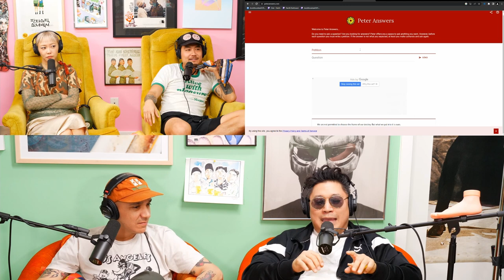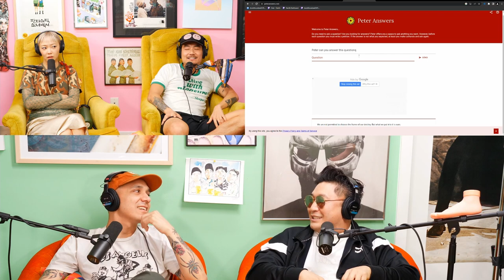Back In The Day With Joel Jimenez - Fun With Dumb - Ep. 215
This week Dumb reconnects with his old pal Joel on this week's episode of Fun With Dumb.  Everyone reminisces about their teenage dirtbag days. From scoring a bag, to stealing cars, to conning youth centers, we're reminded that Dumb & Joel are really lucky to have made it out and are doing so much better now.

0:00 - Intro / An Old Friend (You Did Drugs With)
4:04 - Lasting Impressions
6:54 - Dealing With Lifelong Struggles + Drugs Bring People Together
11:02 - I Quit Drinking
17:21 - Breaking Into The Scene
19:59 - Dumb Loses His Virginity
21:16 - Wild Stoners + Jacking The Box
24:42 - Ice Bomb + Candy Reseller + Unicef Theft
29:53 - Grand Theft Auto + Dropping Out
35:56 - Securing The Bag + High Freestyle
42:53 - Teenage Dirtbag Or Emotional Terrorist?
44:34 - Peter Answers
47:30 - Making It Out Someway, Somehow
54:34 - Korea vs. Brazil
1:02:05 - Identity Issues In America + Dating Apps
1:08:13 - Boys & Girls Club Hack
1:10:30 - Joelberg
1:13:01 - Finding Acceptance
1:16:27 - Explaining Soccer: Offsides
1:20:42 - Jeet Kune Flow Reunion
1:22:31 - Outro / No Crack

"Fun With Dumb" Producers:
Jonathan Park
Tony K Films
Alex Kim